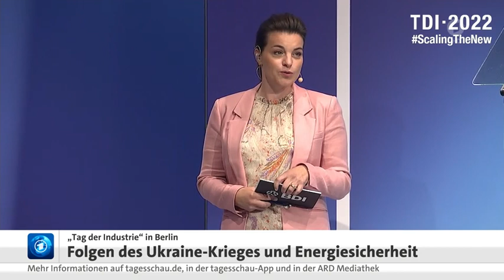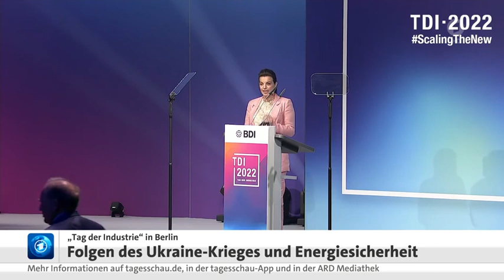Begrüßung zum "Tag der Industrie" : Folgen und Energiesicherheit im Licht der aktuellen Entwicklung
Den Vortrag bzw. Redner stelle ich in einem separaten Video und im Anhang vor

Abspann und Infokarte :
"Tag der Industrie" in Berlin, Vortrag von BDI-Präsident Russwurm

VIDEO, tagesschau live: BDI-Präsident Russwurm beim Tag der Industrie
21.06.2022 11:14